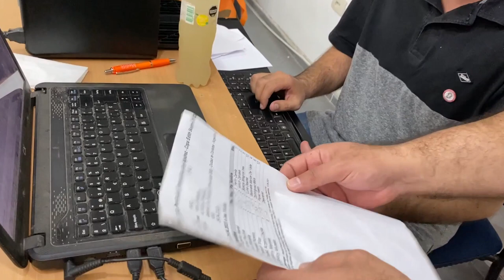¿Habías visto un Torneo de Ajedrez Femenino? Campeonato Provincial Femenino Córdoba - Argentina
Primer Campeonato Provincial Femenino Superior Unificado AAPC- FAPC 2023 Copa Edith Soppe. Muy linda Experiencia la que disfrute el día Sábado acompañando a mi hermana en su primer encuentro de este año.

INFORMACIÓN DEL PUNTAJE:

En el Ajedrez el puntaje final depende no solo de los puntos acumulados sino también de los otros resultados de las jugadoras en total. Eso quiere decir que si dos jugadoras tienen 5 puntos, para desempatar se toma en cuenta sus juegos individuales, y contra quien ganaron o perdieron. Logrando así determinar la ganadora a pesar de tener el mismo resultado. ¿Lo sabías?